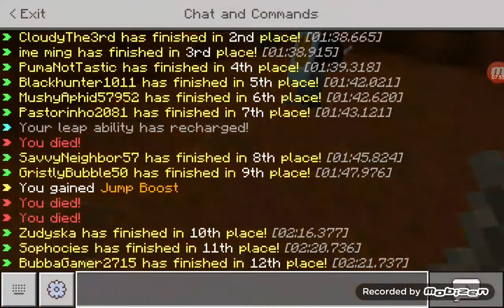IM REALLY BAD AT THE HIVE.